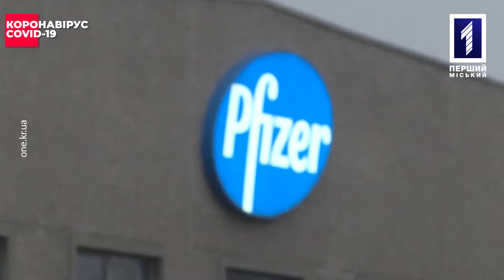Хроніки COVID-19: 26 травня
В Україну прибуло 117 тисяч доз вакцини Comirnaty, в Польщі кожен двохтисячний вакцинований отримає приблизно 115 євро винагороди, а всесвітньовідомі блогери повідомили про пропозиції зробити публікацію-компромат на вакцину за гроші – про це в дайджесті.